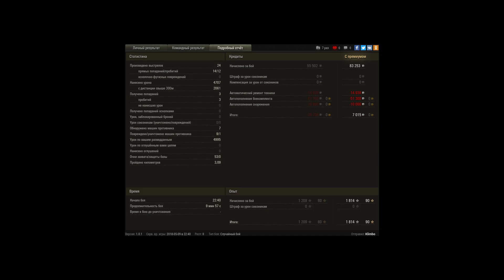WZ-132-1, Провинция, Стандартный бой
Игрок: Klimbo [WAZUP]